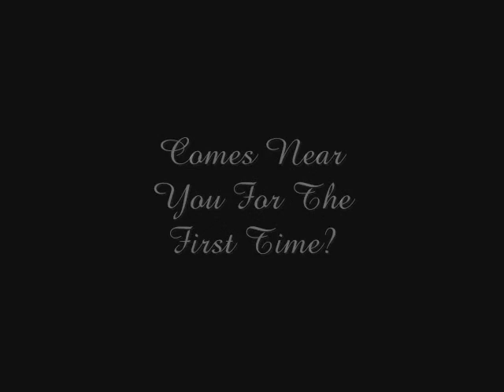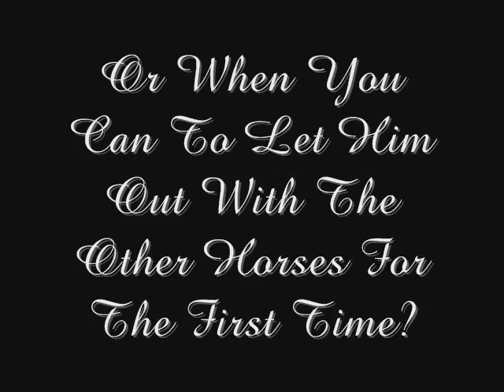How Does It Feel//Let It Be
Yup, so this is-obviously-an entry for a horse video contest. Its mostly pictures and videos of my horse Dude Lee Do Right, but there are other clips of my old pony Quiet Storm, and my moms horses Jet Storm and Speck of Sand.